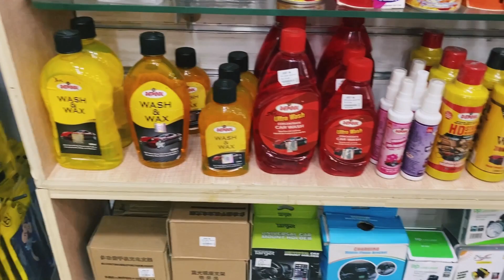ഏറ്റവും വലിയ GIFT collection അതും നമ്മുടെ പാലക്കാട് | Just - IN | Gift World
Just - In, BPL KOOTUPATHA CMK COMPLEX, Coimbatore Rd, Palakkad, Kerala 678007, India